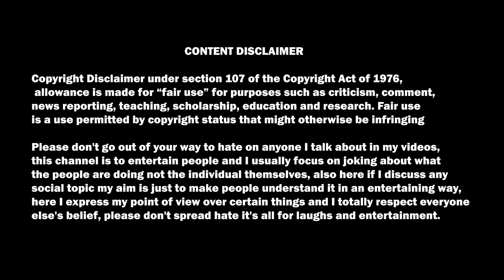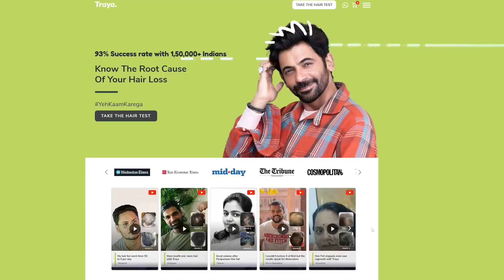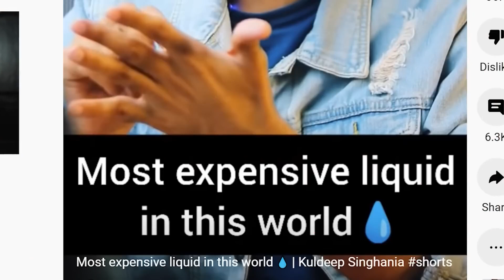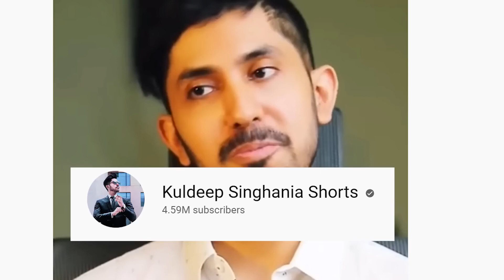Dhiru Monchik new roast video!fake motivation